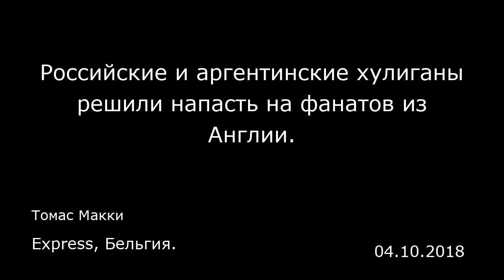Российские и аргентинские хулиганы решили напасть на фанатов из Англии. Express, Бельгия.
Российские и аргентинские хулиганы решили напасть на фанатов из Англии.
Express, Бельгия.
Томас Макки
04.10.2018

На форумах любителей футбола сообщается, что аргентинские и российские фанаты проводили онлайн-встречи, чтобы объединить силы этим летом. Из-за угрозы насилия Англия теперь может столкнуться с самым низким за последние годы количеством фанатов, присутствующих на Чемпионате мира по футболу.  Источник в британском правительстве сообщил: «На решение многих поклонников футбола остаться дома повлияла смесь факторов: российские хулиганы, склонная к рукоприкладству полиция и вероятность надувательства».  Российские хулиганы, по некоторым данным, летали в столицу Аргентины Буэнос-Айрес, чтобы обсудить дальнейшие планы. Их цель состояла в том, чтобы сформировать альянс насилия исключительно для того, чтобы напасть на английских фанатов, которые отважатся отправиться этим летом в Россию.  Эти новости вызовут беспокойство у тех английских фанатов, которые до сих пор помнят российских качков, нападавших на них на Чемпионате Европы 2016 года во Франции.   Господин Бэйч из Портсмута лишь недавно вышел из комы.  Хулиган, обвиняемый в «покушении на убийство» 51-летнего англичанина, был арестован ранее в этом году в результате проводившегося розыска.  Изначально ожидалось, что около 20 тысяч фанатов Англии поедут в Россию на Чемпионат мира по футболу этим летом, сейчас же считается, что турнир посетят лишь 10 тысяч из них.  Российские источники в дипломатических кругах сообщают, что Великобритания подала менее 10 тысяч заявлений на визу, спрос на билеты тоже был низкий. Старший офицер полиции...